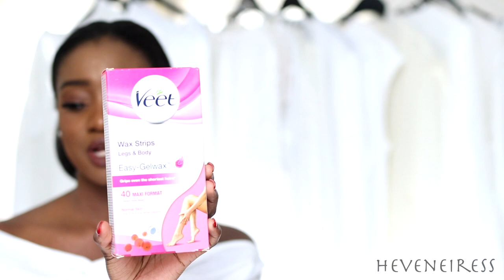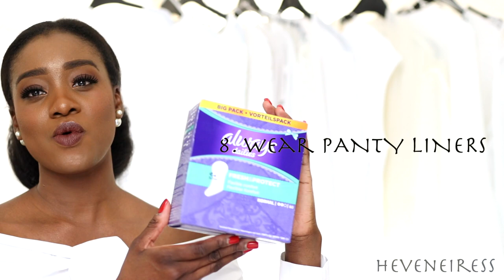FEMININE HYGIENE ROUTINE + Tips on keeping Fresh ALL the time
My personal hygiene routine featuring inexpensive products that work well. I share tips on how to stay fresh especially during hot seasons. Hope it helps!

Thank you so much for stopping by, be sure to:
Click Bell lCON

WHAT I AM WEARING:

Top: Zara
Earrings: Links London